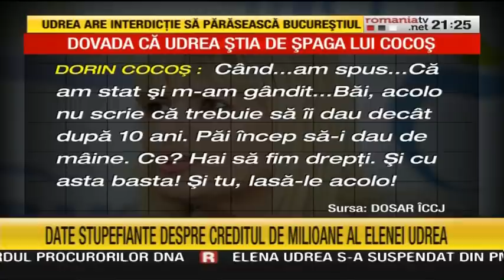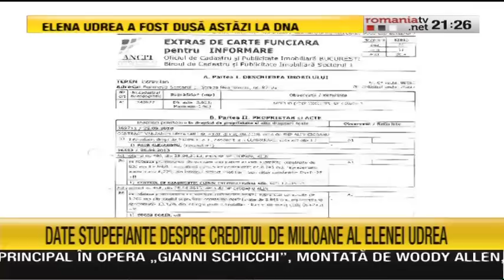TIC_TAC_ Romanian Competition - Elena UDREA Update Jan.2015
...Elena Udrea...Orange Jihad__Ups and Downs!...
__Incercand sa gaseasca, coordonatele fundamentale ale fiintei rationale, Andre Malraux conchide :
"Sa fii mai mult decat un om in lumea oamenilor...
Sa scapi de conditia umana...Nu puternic, ci atotputernic...Orice om viseaza sa fie DUMNEZEU !..."
- Elena Udrea, fată!...Ti-ai luat-o !...
NOBODY IS VIRGIN !... Nimeni nu e Virgin !...
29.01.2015 The Ugliest Bad F_cking Day___Elena Udrea la DNA ( Most disliked place in the World !)... cu mandat !...
The Subject of Talk Show : The Biggest and Most Stupid Robberies in the History of a poor, strongly stolen., friendly and very nice European Country...Romania !...
E.UDREA - Manevre Preliminare de Amenintare - Tic Tac Ro Competition...
In Dosarul Microsoft se vehiculează plata unor șpăgi de până la 100 de milioane de euro, fiind implicați 9 miniștri, și zeci de oameni de afaceri și funcționari, doar my Cock.o$ și other m.thr f..ker, Ștefan a lu' Pinalti sunt considerați HOȚI prosti/stupid robbers!...
„În rest, toată lumea este bine, libera să își petreacă vacanțele la soare ori să facă ce poftește, să fie Prim Ministru, cazul lui Victor Ponta, să fie europarlamentar, cazul Dan Nica, sa fie senator, cazul Ecaterinei Andronescu etc. Care va fi mai iute la turnat dintre cei doi ca sa plece si el acasa? Tragic comic ar fi sa scrie fiecare impotriva celuilalt, sa puna justitia in dificultate”
_Suspectă și liniștea din presă referitor la potențiala implicare a foștilor lideri PDL Vasile Blaga, Roberta Anastase și Adriean Videanu în acest scandal.
„Înțeleg că Gabi S., a formulat acuzații, care nu au apărut, la adresa REPREZENTANTILOR unor INSTITUTII, care, dacă ar fi într-adevăr pomenite, S-AR CUTREMURA profund ȚARA și S-AR DUCE PE APA SAMBETEI IDEEA DE ANTICORUPTIE !”...